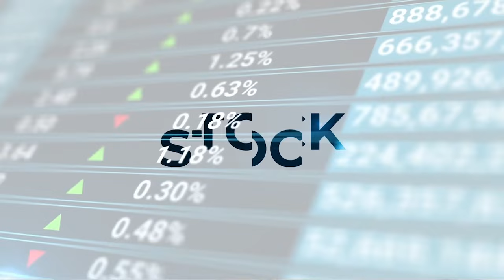The FIZ Show Season 2: CEO Series Episode 7 with Maybin Mudenda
In this enlightening conversation our host, Mwelwa Chibesakunda, gets to sit down with Maybin Madiba Mudenda to talk about the amazing growth of insizwe insurance brokers to now underwriting circa $6 million dollars of business, his new appointment as New Board Chairman of Insizwe as well as the various investments Mudenda Capital has made among many others, watch this episode right now and GetToKnow